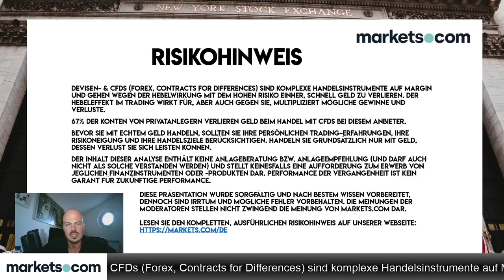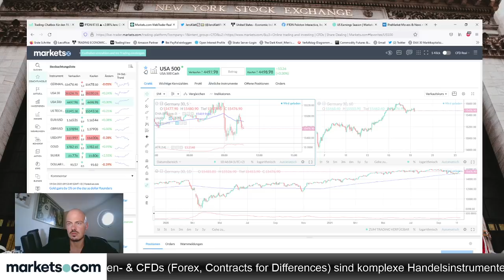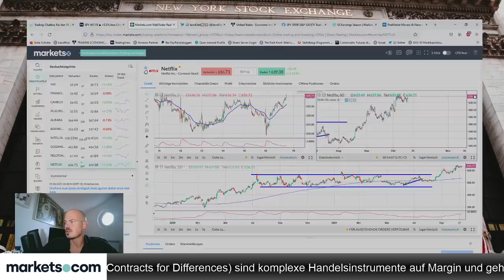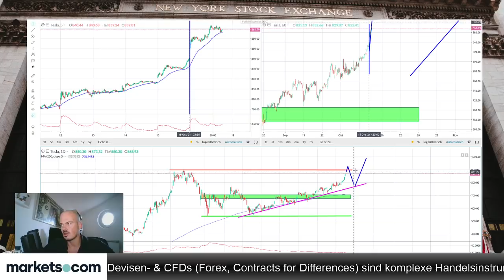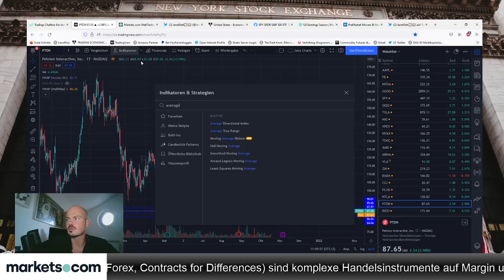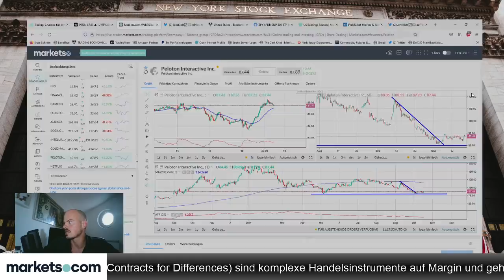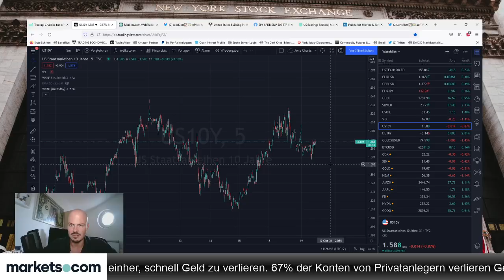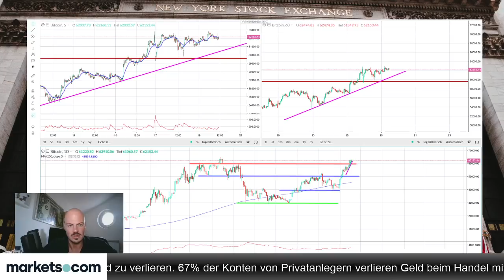Silber-Trade läuft an, Peloton mit Bodenbildung, BTC vor neuen ATHs?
Jens Klatt bespricht die derzeit hochinteressante Lage bei Silber und eine Bodenbildung in der Peloton-Aktie. Auch wird im folgenden Video das nahende Allzeithoch im Bitcoin thematisiert.